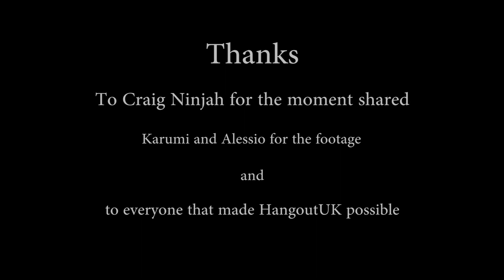Mandakini + Craig Ninjah - Spontaneous jam at HangoutUK 2018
For better quality watch on 1080p!

Spontaneous jam between Mandakini and Craig R.Ninjah at HangoutUK 2018.
Played on a OMana Mystic C#

with lyrics sourced in open intelligence 🙏

Special thanks to Karumi and Alessio Martinelli for the footage and to everyone that made this experience of hangoutUK possible.